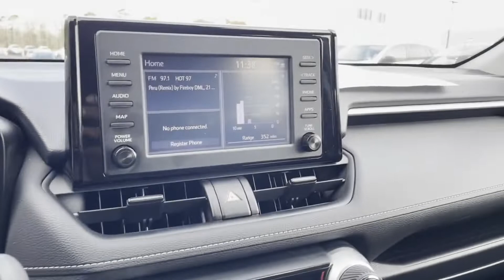Used 2019 Toyota RAV4 XLE Oakdale, Patchogue, Long Island, Bohemia, Sayville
2019 Toyota RAV4 XLE 2T3P1RFV2KC054807 Video